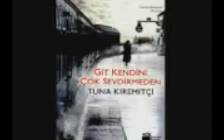a- z ama çok 2 - tuna kiremitçi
yapımını cem akaş'ın gerçekleştirdiği "a-z ama çok" programının ikinci bölümünde tuna kiremitçi söyleşisi.